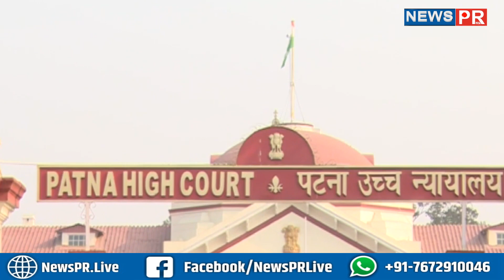कोरोना की तीसरी लहर से रहिए सावधान, अब हाईकोर्ट एक बार फिर से एक्शन में | NEWS PR